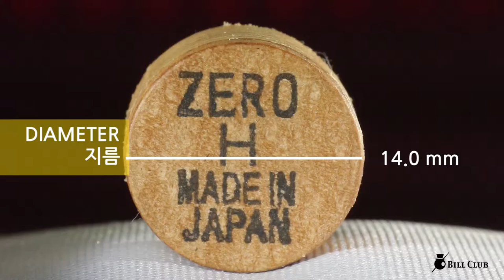제로 화이트 당구팁 H ZERO WHITE Billiards cue tips H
제로 화이트 당구팁 H
ZERO White Billiards cue tips H